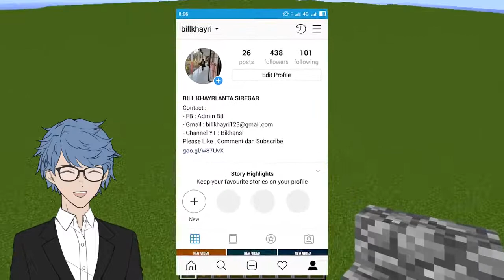Cara Membuat Rumah Kecil Survival Step By Step - Minecraft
cara membuat rumah kecil survival step bye step di minecraft tonton video ini sampai habis karena cara membuat rumah kecil survival step by step di minecraft ini tutorialnya sangat mudah dipahami dan sangat jelas semoga video cara membuat rumah survival kecil survival step by step di minecraft ini membantu anda di game minecraft.